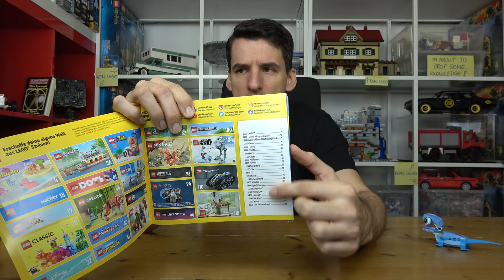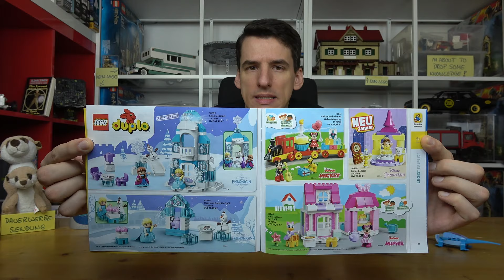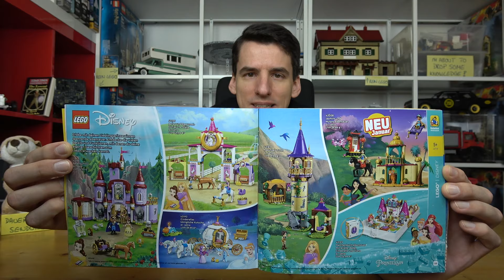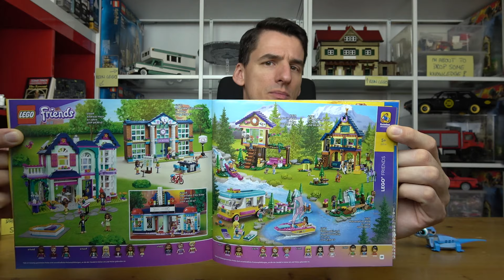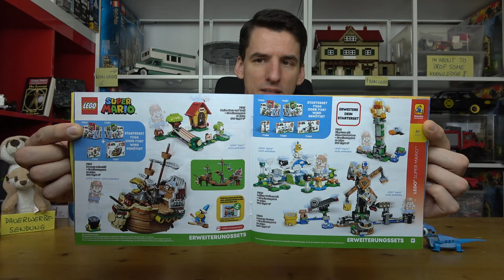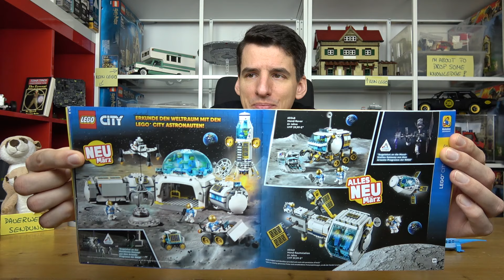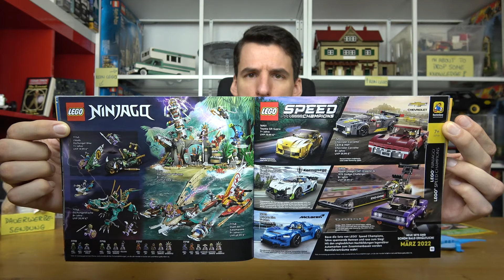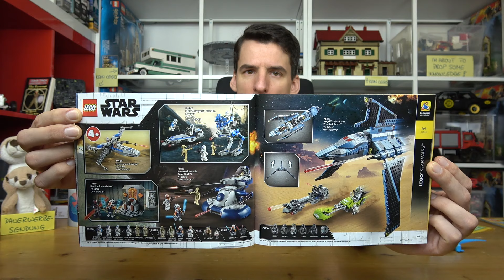Die Tops & Flops aus dem LEGO® Katalog 2022 - 1. Halbjahr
Im Regal*:
Lego 21137

0:00 Weise Worte
4:00 Start
5:33 Duplo
12:34 4+
13:07 Classic
14:41 Disney
16:38 Friends
25:41 Dots
28:38 Creator
30:27 Minions/Minifiguren
30:55 Mario
32:32 City
40:39 DC
41:27 Marvel
44:12 Jurassic World
44:27 Ninjago
47:32 Speed Champions
47:52 Harry Potter
49:54 Minecraft
52:06 Star Wars
54:39 Technic
59:54 Architecture
1:00:31 Specials
1:04:21 Fazit

Laubestr. 26
60594 Frankfurt am Main